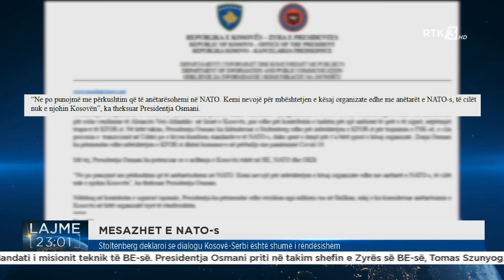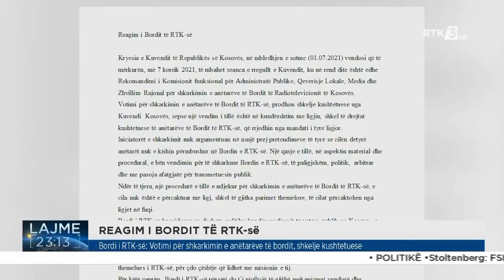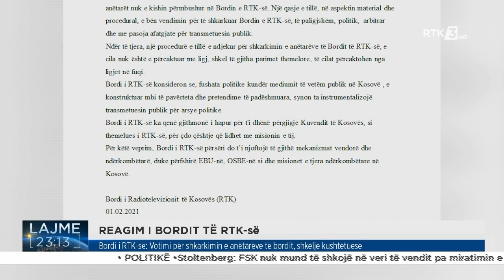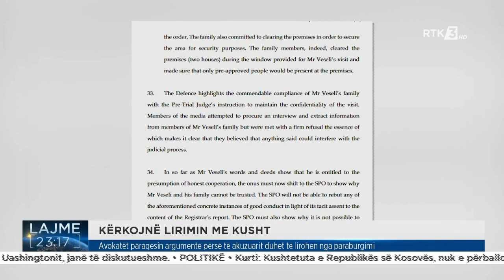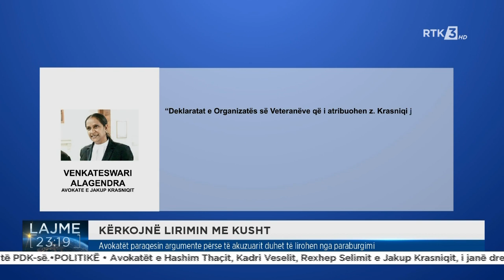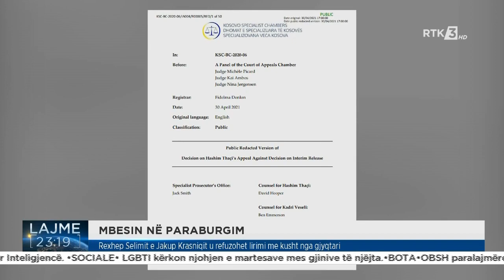LAJMET E FUNDIT 01.07.2021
Follow RTK:LAJMET E FUNDIT